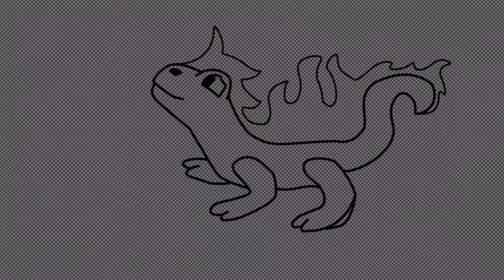Art Trade-With Pixelottle-Fire Salamander (ish)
Okkk, the anatomy was so different from anything I have ever drawn so I hope I did ok! I drew the whole thing and then realized I drew the legs to long lol. So here yea go! A fire salamander that’s more of a blue-Fire salamander... hope you like it Pixelottle!
Name: Bleu
(Choosen by owner!)
Also, I can’t see your comments until I go through “Held for review” most of the time! So, I will wait a day to go through there, if you have not commented by then, I most likely won’t see your comment! But I still appreciate you!

(Go sub UwU)

Song: Lost Boy